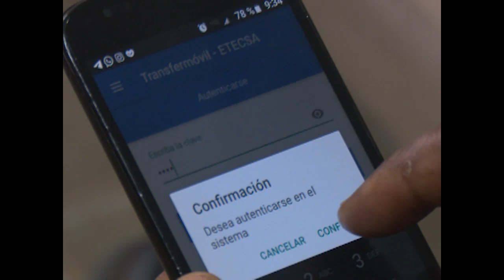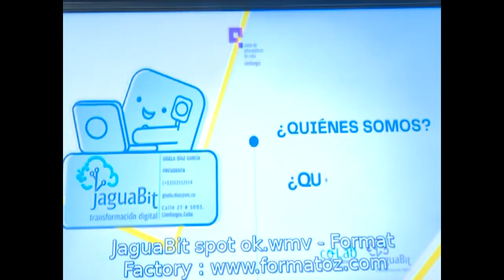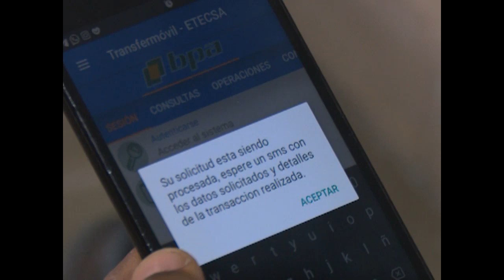Promueve proyectos de impacto Unión de Informáticos en Cienfuegos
La filial de la Unión de Informáticos de Cienfuegos promueve varias acciones y proyectos con impacto en la ciudadanía. Por sus aportes en varios procesos el gremio destaca entre sus similares en el país.